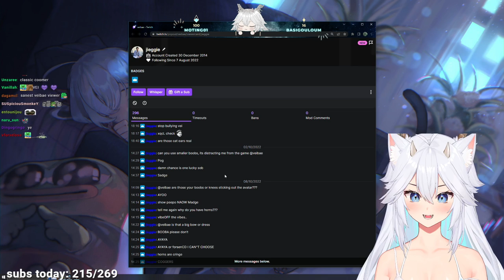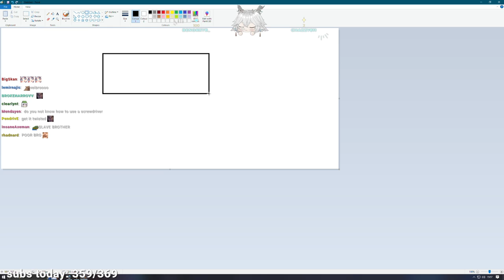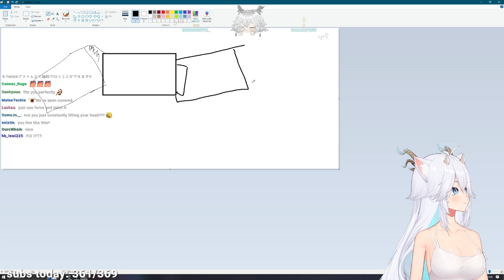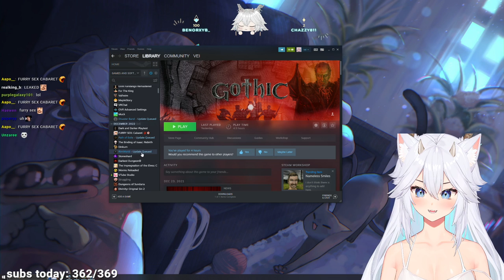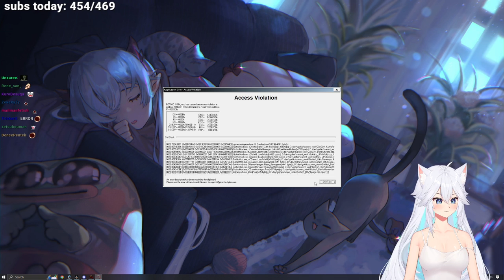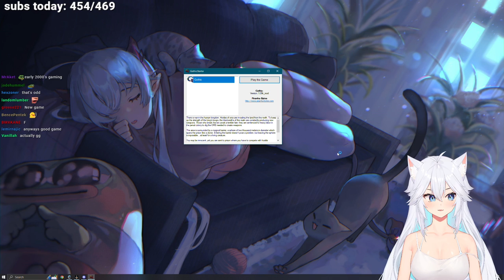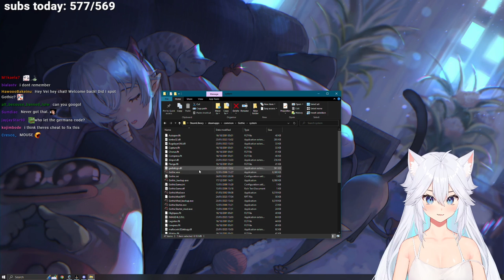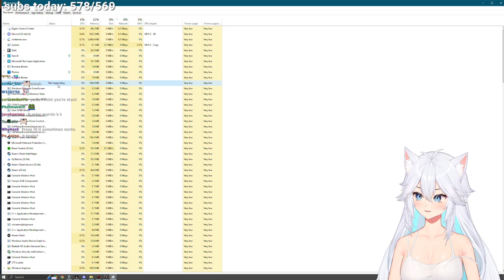[24/01/2023] Veibae - Gothic (2001) [Part 1]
0:00 Intro
4:45 Just Chatting
1:29:29 Gothic (2001) [Part 1]